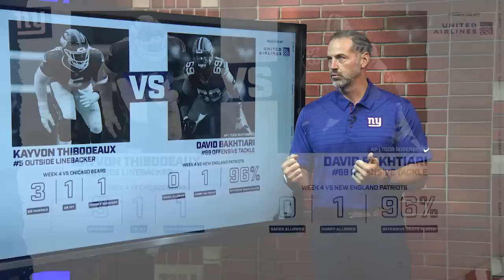The Coach Daboll Show: In-Depth Giants vs. Packers Game Preview | New York Giants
Coach Brian Daboll, along with Bob Papa and Carl Banks preview the Week 5 matchup against the Green Bay Packers, presented by Stop & Shop.